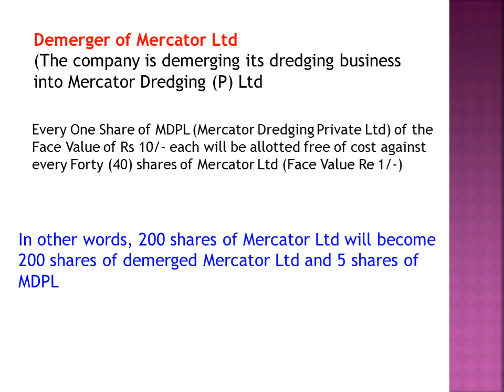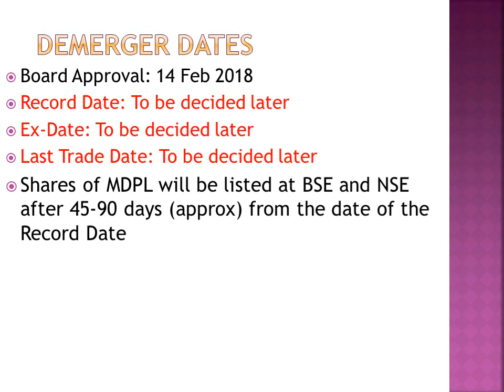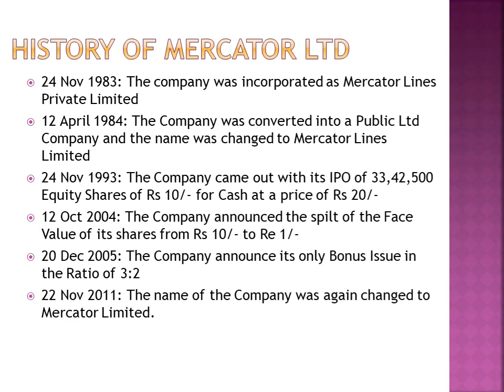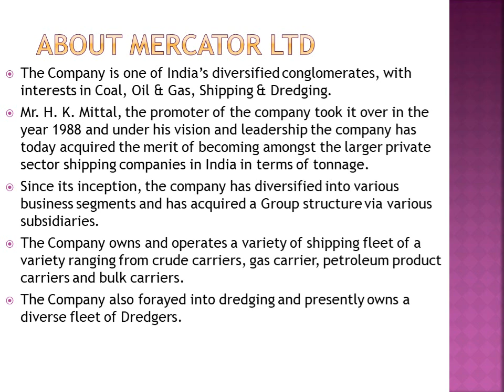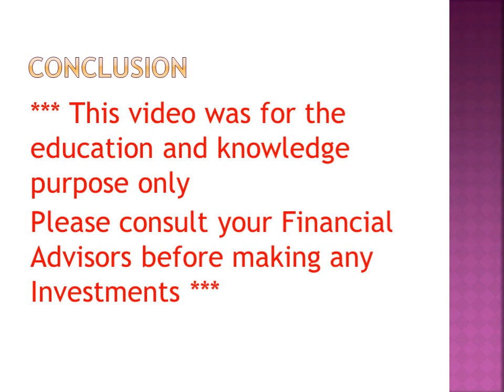Mercator Ltd: Demerger into Mercator Dredging (P) Ltd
English Video of this demerger will be available after the announcement of the Record Date